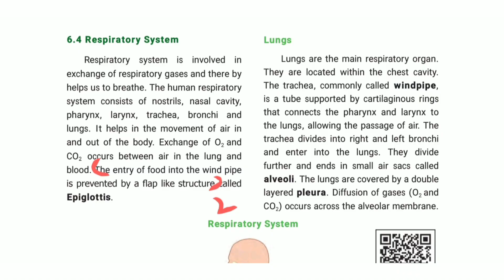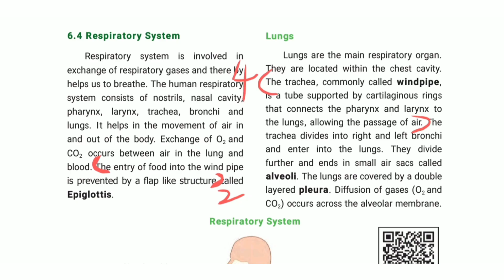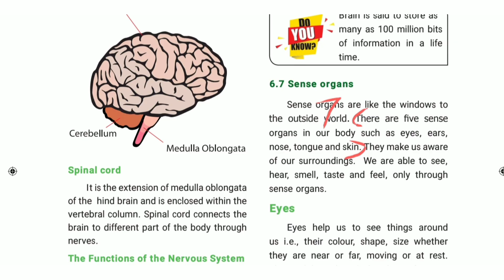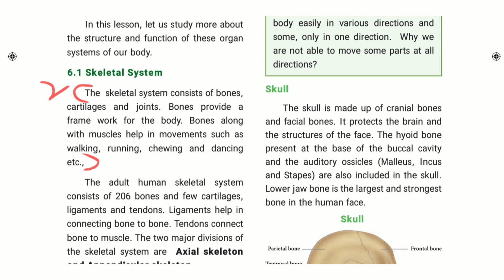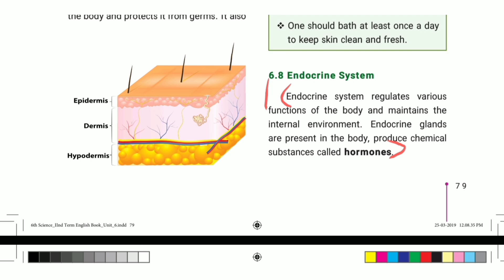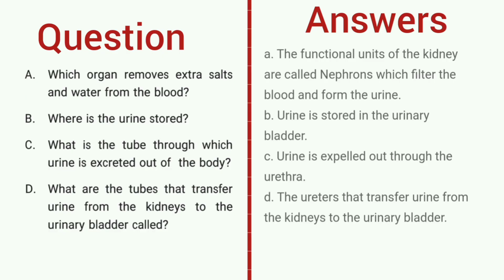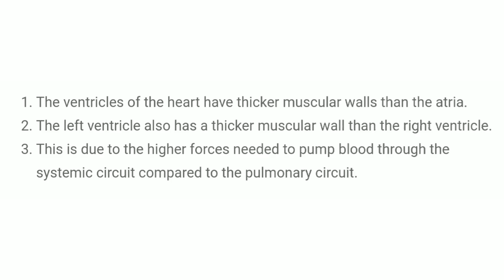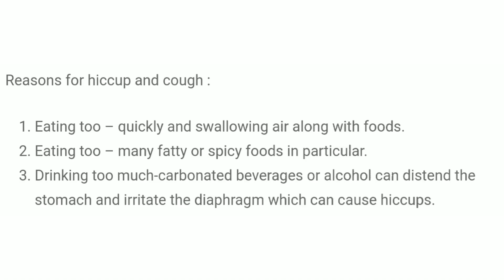6th science 2nd term unit 6 book back exercise || Human organ systems question answers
6th science 2nd term unit 6 book back exercise || Human organ systems question answers